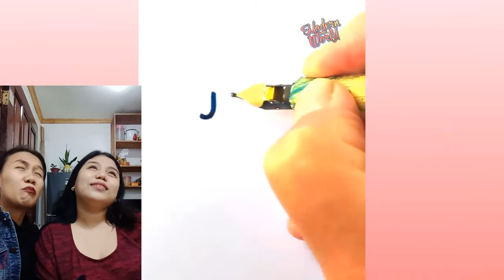"FEELING ARTIST" REACTS AMAZING ART VIDEOS | PART 1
WARNING: Unprofessional artist or let's say feeling artist po kami. This is our first time doing this so we're sorry.

P.S. Their perspective TikTok IDs weren't able to show since natabunan po sa pagmumukha namin and I'm not really pro into editing.